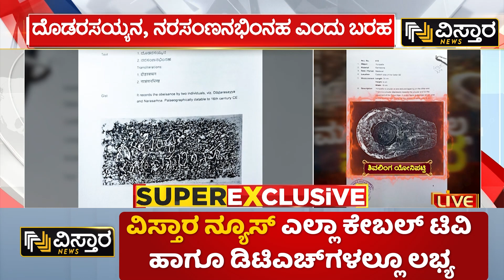ಜ್ಞಾನವಾಪಿ ಸರ್ವೇಯಲ್ಲಿ ಬಯಲಾಯ್ತು ‘ಹಿಂದೂ’ ಸಾಕ್ಷ್ಯ | Gyanvapi Mosque Case | Vistara News